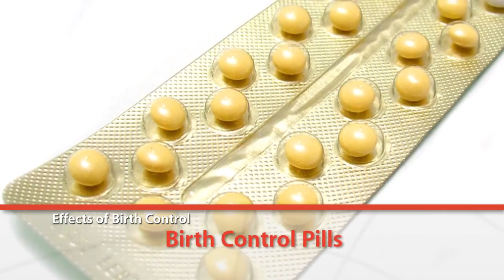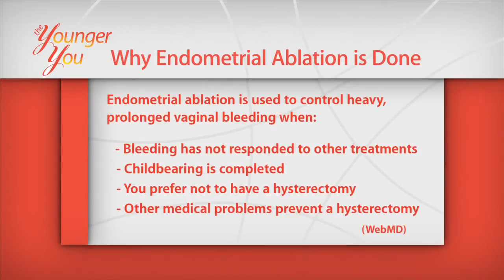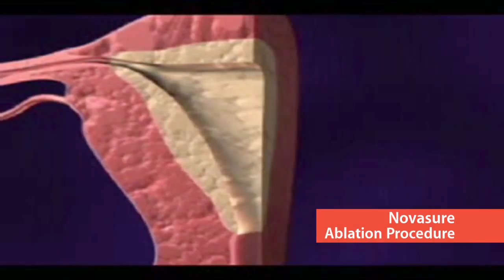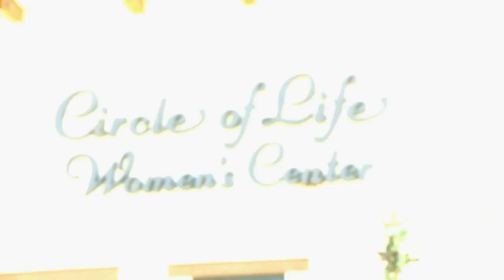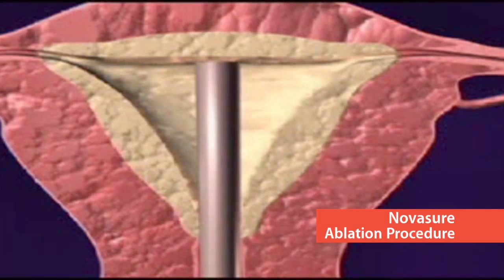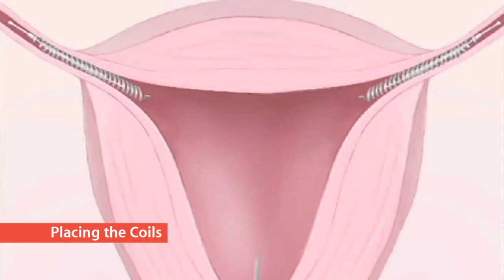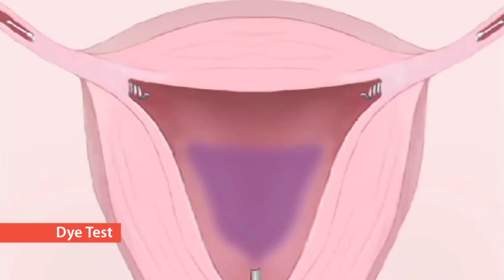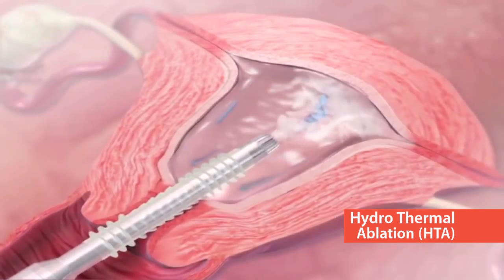The Younger You - Episode 33 Ablation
Many women experience heavy and painful periods but what they don't realize is that there is permanent solution. This week we are talking all about endometrial ablation.